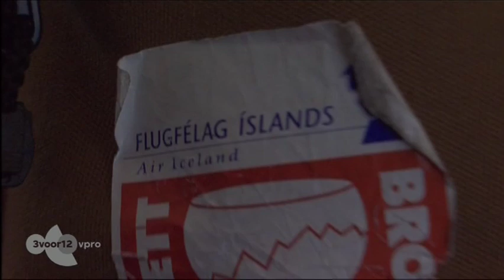Retro Stefson - She Said (Live Motel Mozaique 2013)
3voor12 is het muziekplatform van de VPRO. vind je de Luisterpaal met de laatste releases, een overzicht in beeld en geluid van alle toffe festivals in Nederland plus het laatste popnieuws en interviews.